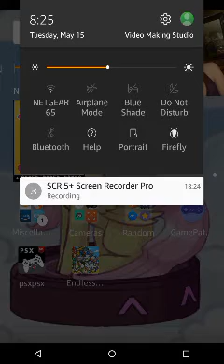JUST KEEP CLICKING DJ JUDSON JUUUUST KEEEEEEP CLIIIIIICKINNNNNG:Endless Frontier